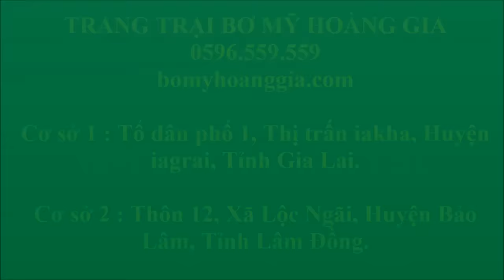GIỚI THIỆU BƠ LAMB HASS - TRANG TRẠI BƠ MỸ HOÀNG GIA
Cây Bơ Lamb Hass duy nhất hiện đang có trái ở Việt Nam
Bơ Lamb Hass được xuất khẩu đi khắp các nước trên thế giới bởi có hương vị thơm ngon, hấp dẫn. Đối với bà con nông dân, trồng bơ Lamb Hass giúp mang lại nguồn thu ổn định và cao.